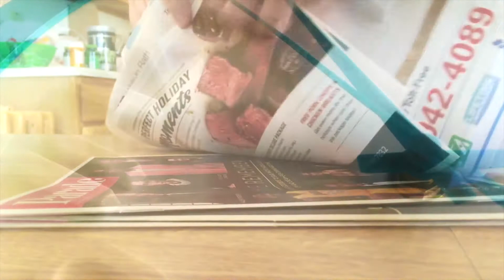A Day in the Life of Keys